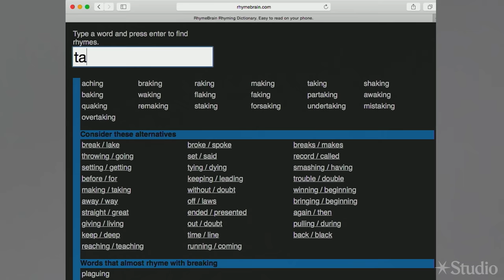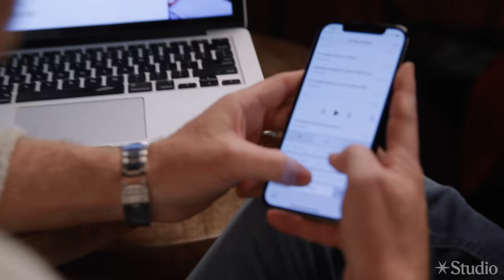Nashville Songwriting with Shane McAnally on Studio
In this 10-week class, become a better songwriter alongside the #1 Nashville songwriter working today, Shane McAnally.

Shane McAnally has 48 career #1 songs, is the most nominated songwriter in CMA history, and is considered one of the best living lyrists.

For experienced songwriters, producers, and artists, master the art of Nashville songwriting and transform the way you write lyrics, tell stories, and make music in any genre. This is a university-level class taught through a combination of bi-weekly live Zoom sessions and in-depth video lessons.

In this 10-week class, Shane shares his entire process for consistently writing original, memorable, Grammy-worthy lyrics — the Nashville approach to songwriting. This approach isn’t just for country music, but can be applied to any genre of music, from pop and rock to R&B and hip hop, and everything in between. You’ll learn how to mine the world for truly original and interesting song concepts — everything you hear, read, see, or experience can be transformed into the idea or hook for a song. By the end of the class, you will have practiced the Nashville approach to songwriting dozens of times, producing 10+ new original demos of your own and walking away with a skillset you can build on for the rest of your songwriting career.

About Studio:
Studio offers hands-on learning and making experiences alongside the world's most creative people.

Commit to your creativity and enter the studio.